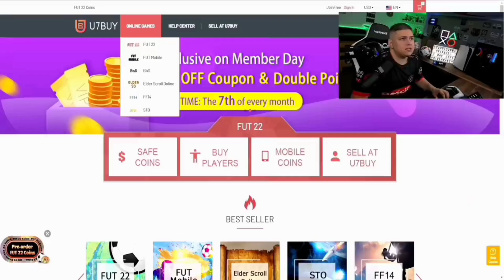AS PLAYER PICKS CONTINUAM BUGADAS?! 😱 TOTS BUNDESLIGA | FIFA 22 ULTIMATE TEAM